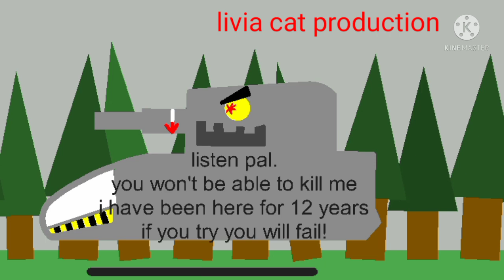Kv-6 Vs scarer with eye. -remake- cartoon about tanks.